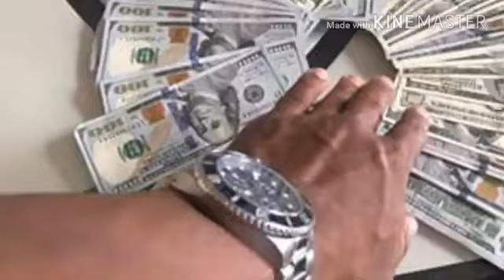TD Jakes How to Win Every day: Help Others #3